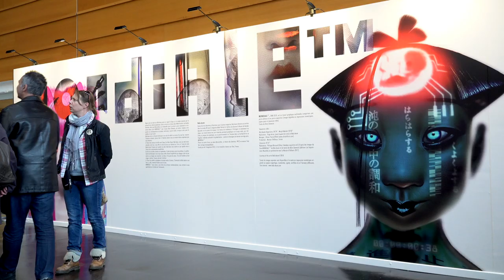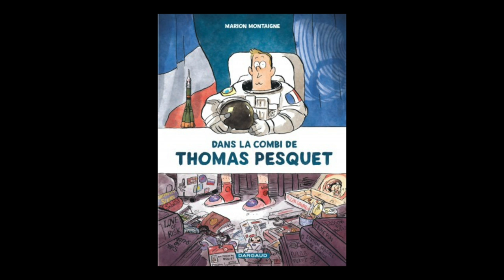Marion Montaigne - Dans la combi de Thomas Pesquet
A l'occasion des Utopiales de Nantes 2018, Marion Montaigne vous présente son ouvrage "Dans la combi de Thomas Pesquet" aux éditions Dargaud.